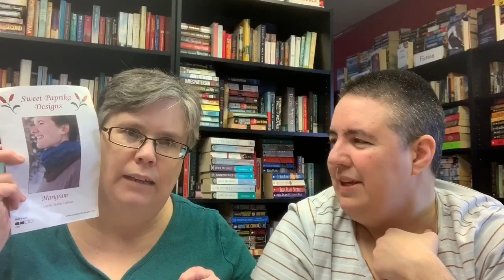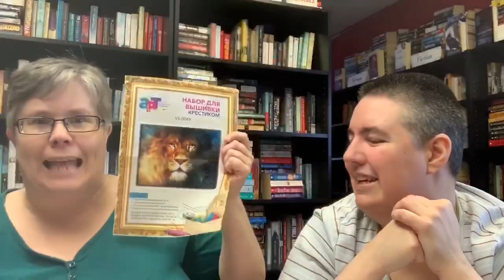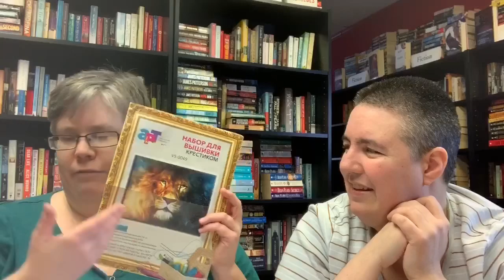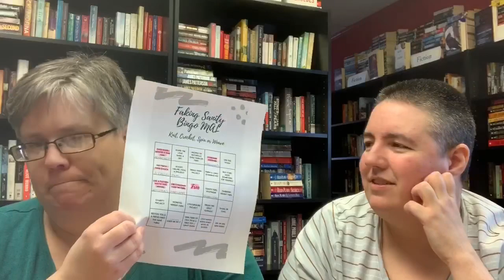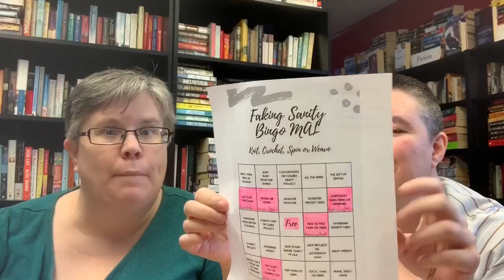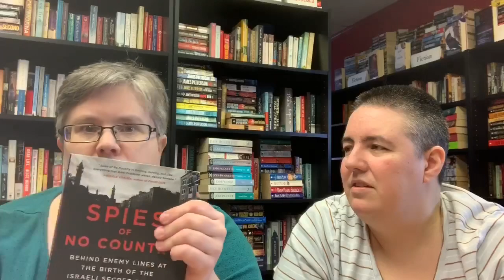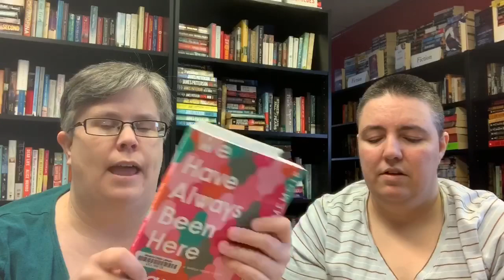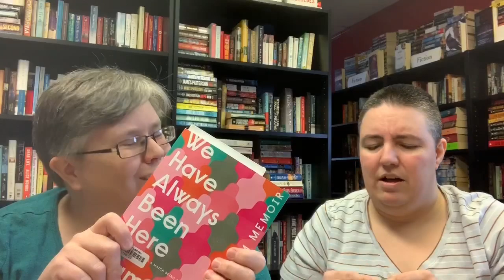Ep. 49: Cindy knit all the things!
Look! Show notes!

Patterns: (all available on Ravelry)
- Callis by Cindy Dechief
- Marigram by Debbie Sullivan
- Koolhaas by Jared Flood
- Vanilla Latte Socks by Virginia Rose-Jeanes
- Smugglers Cove Shawl by Kay Hopkins
- Russell Street by Megan Doherty
- Fish Lips Kiss Heel by Sox Therapist
- Up the Creek MKAL by Cozy Up Knits
- Winter Hug Shawl by Lou Lachance
- Aurora Polaris Cowl by Lou Lachance

- Artfil Ombre Merino
- Artfil Colour Bundle
- Sea Turtle Fiber Arts Ridley Sock - Evil Twins (seaturtlefiberarts.com)
- Regia Pairfect in Partner Look - Opposocks
- Artfil Belle
- Holst Supersoft (holstgarn.dk)
- Faking Sanity Determination (we both said that, but it was actually out of Faking Sanity Festival)
- Turtlepurl Yarns Striped Turtle Toes (turtlepurl.etsy.com)

Fibres:
- Louet Bamboo (discontinued)

Books:
- Pippi Longstocking by Astrid Lindgren
- Arabs: A 3,000-Year History of Peoples, Tribes and Empires by Tim Mackintosh-Smith (audiobook, read by Ralph Lister)
- Spies of No Country: Behind Enemy Lines at the Birth of the Israeli Secret Service by Matti Friedman
- Israel: A Concise History of a Nation Reborn by Daniel Gordis (audiobook)
- Fabric of the Cosmos by Brian Greene (audiobook)
- Becoming by Michelle Obama (audiobook)
- We Have Always Been Here: A Queer Muslim Memoir by Samra Habib
- Birdie by Tracey Lindberg
- Love Lives Here by Amanda Jette Knox
- Canadian authors mentioned: Margaret Atwood, Ann-Marie MacDonald, Louise Penny
- Mysteries mentioned: Shetland novels by Ann Cleeves, Anne Perry, Amelia Peabody novels by Elizabeth Peters

TV:
- NCIS (seasons 9-16)

If you’d like to join is on our bingo makealong, you can find details and the cards on our Ravelry group. Feel free to save the images and pront them out if you like, or just pick a card to reference as you plan your projects. The info and bingo cards can be found